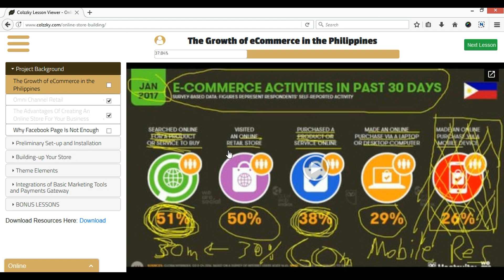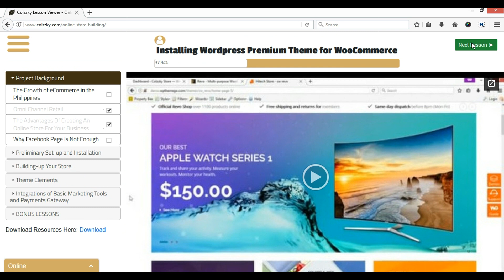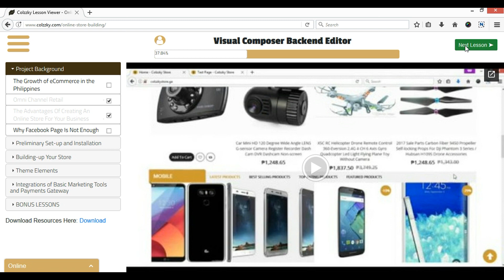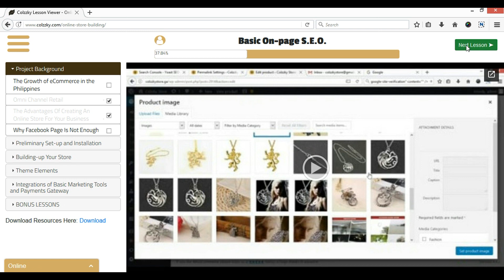The Comprehensive Online Store Building Course Introduction | Philippines 2017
NOW LAUNCHING!!! ENROLL KA NA!!!
The Comprehensive Online Store Building Course
Launching sale: P1000

DETAILS:
1.) Regular Price: P3,500.00 || NOW ON PRE-LAUNCHING SALE!

2.) What you will get:
– 35 Hours of Comprehensive, step-by-step, beginner-friendly, Filipino-friendly Lessons
– WordPress Premium Theme worth P3,450
– Email Marketing Software worth P1,950
– Slider Revolution worth P1,250
– Only Upon Request: 1 set DVD copy to be delivered Door-to-Door (FREE Delivery) for P500.00
– Certificate of Course Completion
– 24/7 access to Online Course thru our website.

3.) What you will learn:
– eCommerce Business opportunity in the Philippines as of 2017
– Omni-Channel Retailing
– How to Set-up Domain and Hosting
– How to Install WordPress
– How to work with a WordPress Premium Theme
– Install and Set-up Woo-commerce
– How to Establish your Branding
– How to configure a Premium Theme.
– How to work with Visual Composer
– Adding and configuring premium widgets
– How to up-sell and cross-sell
– How to work with Slider Revolution
– Payment gateway integration
– Basic Search Engine Optimization (S.E.O.)
– Basic Email Marketing
– Basic Social Media Marketing

4.) At the end of the course:
– You will be able to create a Professional Online Store.

5.) Requirements:
– No extra hidden fees. What you see is what you get.

This is course is for you if you are:
A.) A business owner who wants to have an online store but can’t afford to hire expensive web developers (est. P30,000+)
B.) A freelancer who wants widen their skill-set by learning eCommerce development
C.) A virtual assistant who is working for a client with eCommerce requirements.
D.) A Hobbyist who wants to learn the art of eCommerce.